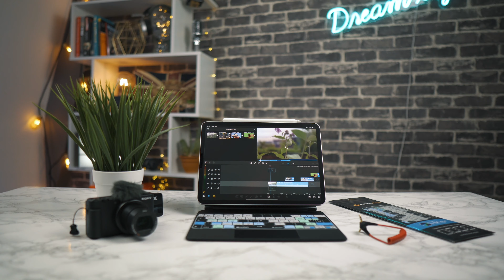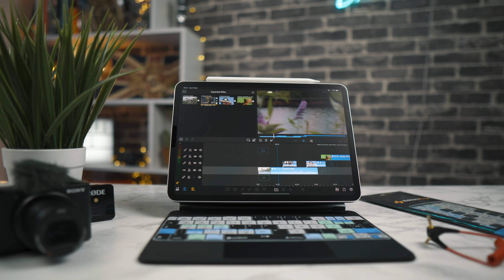LumaFusion Keyboard Cover for the iPad Pro Magic Keyboard by Editors Keys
We're excited for the launch of the new LumaFusion Keyboard Cover for the iPad Pro Magic Keyboard. We've been working hard to make the best cover possible and we think you're going to love this one!

All of the shortcuts for Lumafusion to help you edit faster and to turn your iPad into a full edit suite!

Other bits:
My iPad Pro
Samsung SSD which I use with Lumafusion

iPad Pieces:
Mouse I use